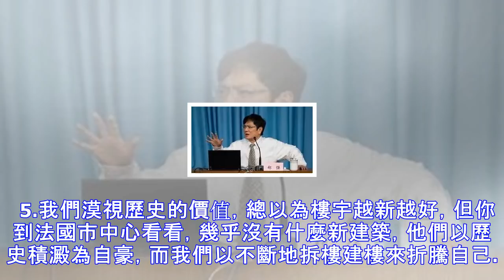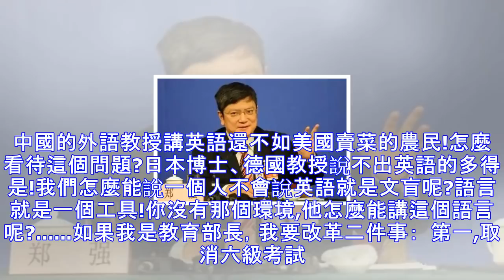中國終於出了一個敢說真話的領導！震驚中國人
鄭強，浙江大學教授，原浙大副書記、貴州大學校長，因為講了一些真話，其演講被127次掌聲打斷。  1.外國人寧願喜歡黑人，也不喜歡我們，因為現在的中國人沒有了精神。  2.大家都在嘲笑俄羅斯，但我知道俄羅斯將來一定會發達，因為那裡的人2天沒吃飯了餓著肚子還排隊，而我們有2個人也要擠的不可開交。3.日本人侵犯我們，因為我們出了很多漢奸。將來日本人侵犯我們，還會不會有漢奸？誰將是未來中國的漢奸？在座的諸位很大一部分都將是。因為你們嘲笑愛國者，崇拜權勢和金錢，鄙夷理想和志氣。  4.誰現在就是漢奸？北大清華的學生，因為用他們學習的知識幫外國人開拓市場，打敗我們中國的企業。  5.我們漠視歷史的價值，總...
源: pixpo